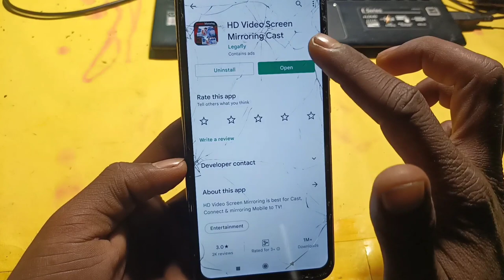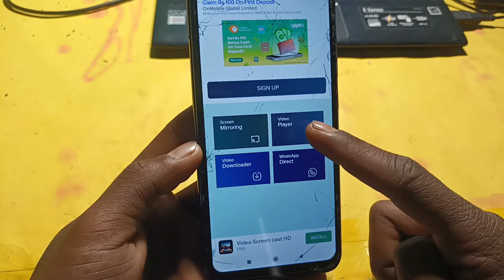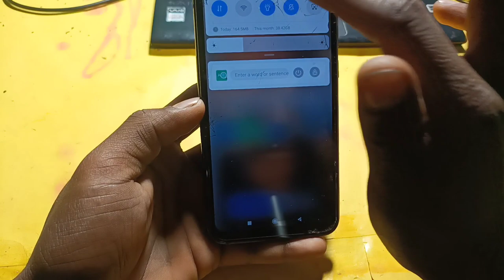🔥Hd Video Screen Mirroring Cast | Hd Video Screen Mirroring Cast App Ko Kaise Chalayen | Use 2022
🔴 √ =  Technology Julum youtube Channel Apka Bahut Bahut Swagat Karta Hu

                 👉       [  VIDEO TOPIC ]        👈

🔴 √ = To Dosto Aapko Mere YouTube Channel Par Daily New New TECH Video Dekhne Ko Milta Rahega

                 ∆   Your  Queries  ∆

hd video screen mirroring app is safe or not

 🔥Thank you ♥️ Fir Watching🔥